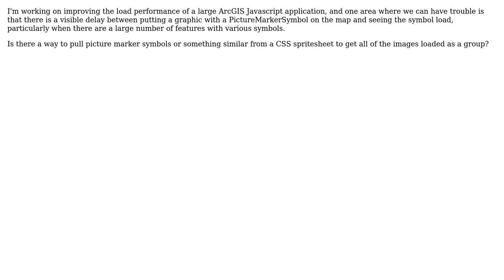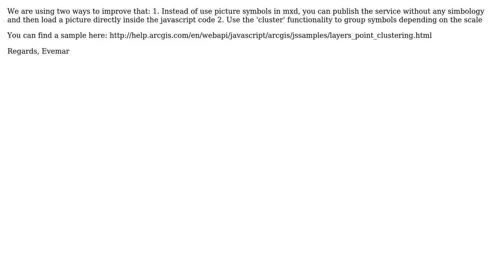GIS: CSS Spritesheets and picture marker symbols in the AGS Javascript API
With thanks & praise to God, and with thanks to the many people who have made this project possible! | Content (except music & images) licensed under CC BY-SA | Music | Images & others | With thanks to user PolyGeo user Evemar user Dan Monego and the Stack Exchange Network Trademarks are property of their respective owners. You are responsible for your own actions.